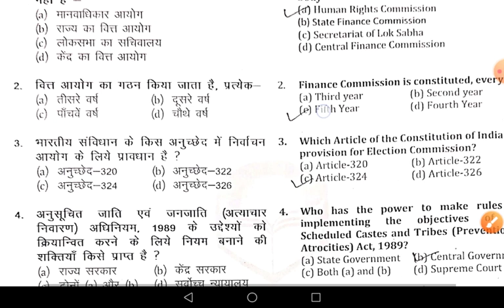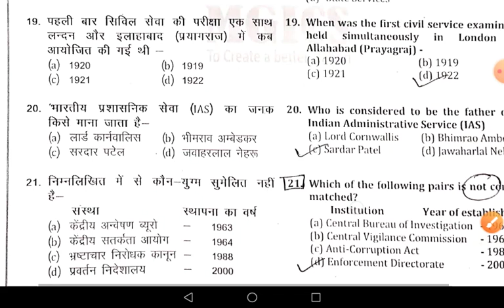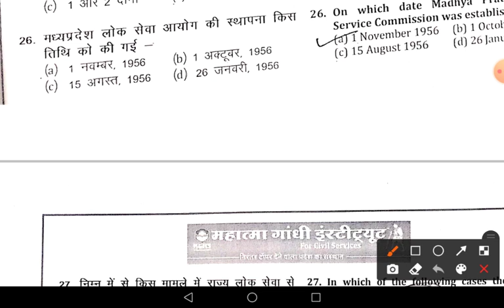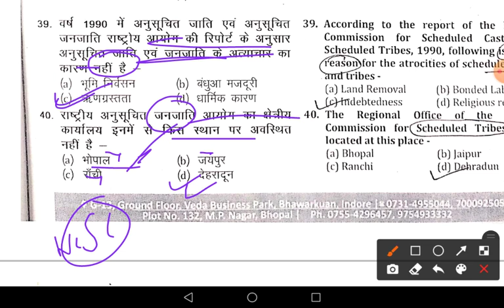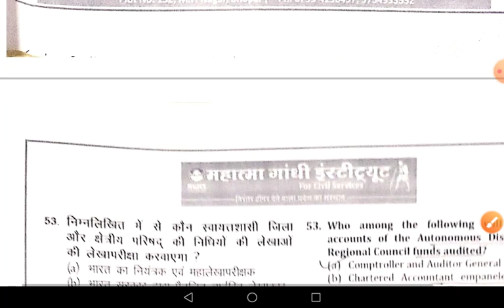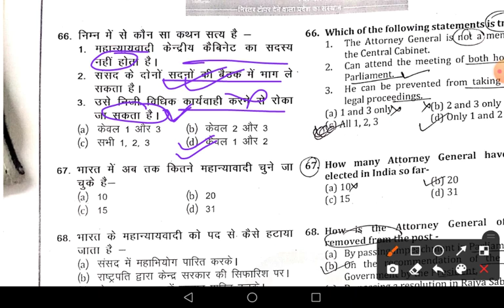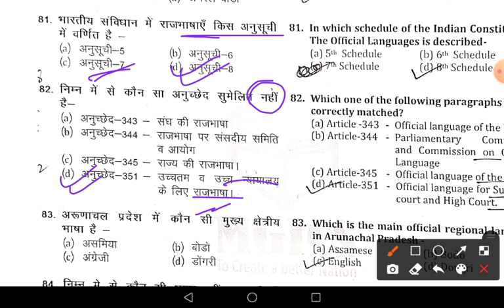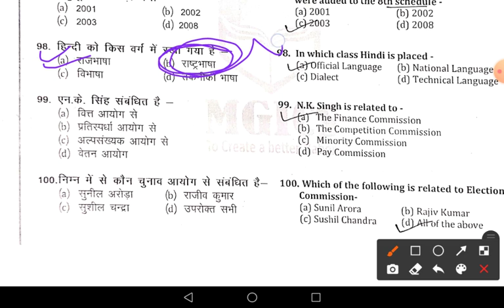आयोग+ Bodies TEST DISCUSSION.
MPPSC TEST SERIES 2020 , FREE TEST SERIES WITH DISCUSSION, MPPSC , TESTSERIES, CMICS,FLT DISCUSSION ,MCQ DISCUSSION...